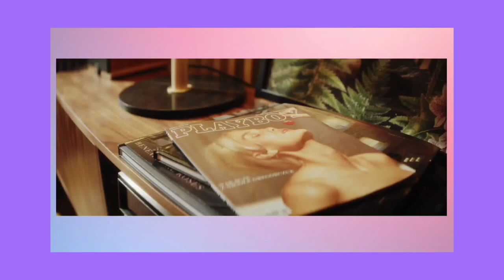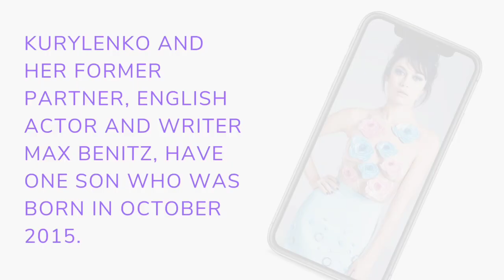Olga Kurylenko - James Bond girl./@garage122alexby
* Olga Kurylenko (born 14 November 1979) is a Ukrainian-French actress and model.
* She started her acting career in 2005, and first found success as an actress for her role as Nika Boronina in the film adaptation of the video game Hitman (2007).
* She is known as Bond girl Camille Montes in the 22nd James Bond film, Quantum of Solace (2008), and as Taskmaster in Black Widow (2021).
* She starred in Terrence Malick's To a Miracle (2012), Martin McDonagh's dark comedy Seven Psychopaths (2012)
 , * Tom Cruise's fantasy film Oblivion (2013), Armando Iannucci's political satire The Death of Stalin (2017) and Terry Gilliam's Man.  Who Killed Don Quixote (2018).

* She married French fashion photographer Cedric van Mol in 2000, but the couple divorced four years later.
,* Kurylenko acquired French citizenship in 2001 .
* She married American entrepreneur Damian Gabrielle in 2006, but that marriage ended in divorce in late 2007.
*  Kurylenko and her former partner, English actor and writer Max Benitz, have one son who was born in October 2015.
* Subtle temptation is about Olga Kurylenko. She is feminine, sophisticated and sexy.